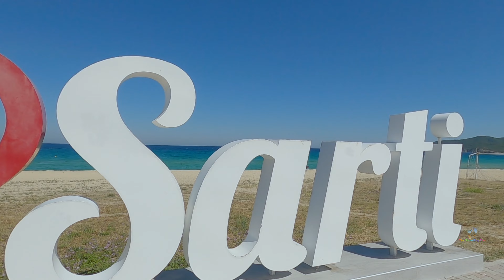Sithonia Greece Best Places | Walking Tour of the peninsula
Sithonia is the central peninsula of Halkidiki, Greece and has all the assets for a quiet or active vacation, depending on everyone's wishes. Nightlife is present here because the bars on the beach offer a vibrant atmosphere until morning. If you are a nature lover, Sithonia will surely delight you with splendid and diverse landscapes. Sithonia has almost 100 beaches, most of them with white sand and some of the clearest waters in the world.

You can support the production of these beautiful videos .

Join The Traveling Foot Community now for Early access to new videos & Priority reply to comments

00:00 Sarti
01:53 Kalamitsi
04:23 Koviou
05:51 Kalyva
07:50 Neos Marmaras Beach
09:21 Kalogria
12:22 Agios Ioannis
14:09 Toroni
16:07 Armenistis
17:58 Paradisos
19:12 Tristinica
20:28 Porto Koufo
22:52 Kriaritsi
24:42 Neos Marmaras
33:24 Karidi
36:53 Orange